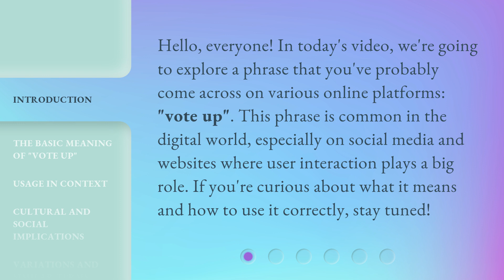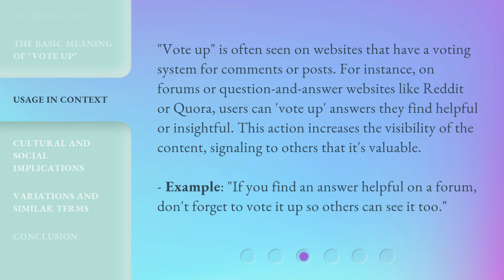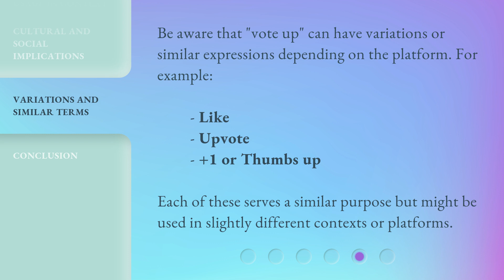Understanding the Phrase "Vote Up" in the Digital Age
Unlocking the Power of 'Vote Up' in the Digital Age • Discover the meaning and impact of 'vote up' in the digital world. Learn how to correctly use this phrase to show approval and support for online content. Join us as we explore the cultural and social implications of this democratic action, and uncover variations and similar terms used across different platforms.

00:00 • Introduction - Understanding the Phrase "Vote Up" in the Digital Age
00:34 • The Basic Meaning of "Vote Up"
01:01 • Usage in Context
01:34 • Cultural and Social Implications
01:57 • Variations and Similar Terms